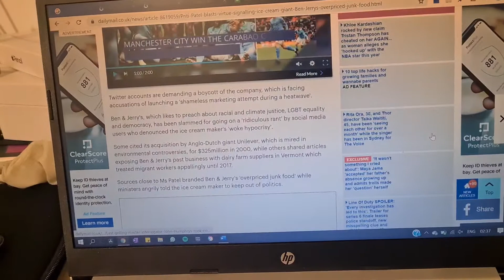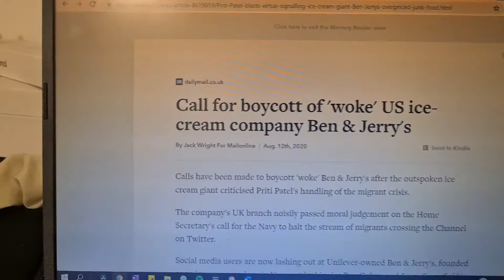Ramadan All-Nighter for Exam Season | Vlogmadan 2021 | Fariedah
DC: fariedah_mylife (case sensitive)

FAQ:
Age: 18